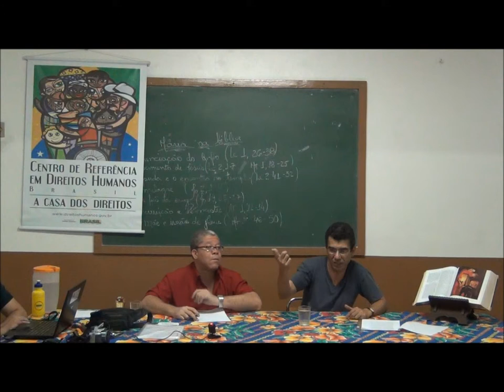Café no Ponto - Aércio de Oliveira (Parte 06)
Exposição do professor Aércio de Oliveira da FASE debatendo "Os Mega Eventos no Rio de Janeiro e a Baixada Fluminense" no Café no Ponto da ComCausa.